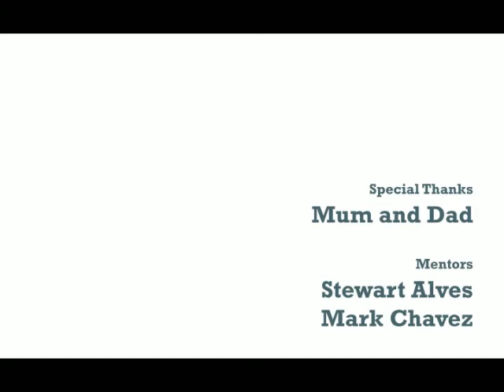Paper Jam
Done for an animation class. My first animated clip.